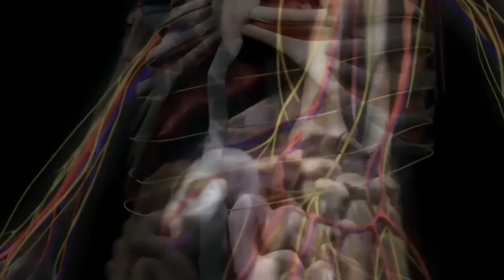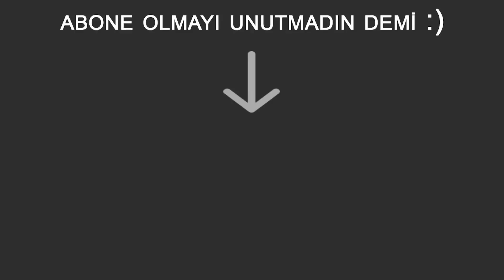İslama Göre Evrim | Ahmet Taha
İslamiyetin Evrime Bakış Açısı ? İslamiyete Göre Evrim Var mıdır ? Evrimi Allah mı Gerçekleştiriyor ? İyi Seyirler...

Ben sonsuza koşuyorum sen ise ayağıma çelme
takıyorsun dünya, biz seninle yapamayız.
Ahiret yolculuğumda benim Dünya'm Yolgeçen Hanı..
Gelip Gecen Sen Olduktan Sonra Bizim Göynümüz
Yolgecenhanı Be Kardeşim.